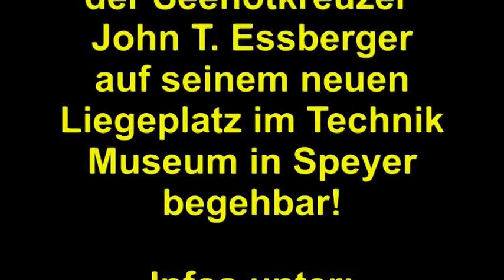Die letzte Reise des Seenotkreuzers John T. Esseeberger der DGzRS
Am 19. Mai 2011 begann in Großenbrode an der Ostsee die letzte Reise des Seenotrettungskreuzers John T. Essberger mit Kurs Technik Museum Speyer zu ihren letzten und endgültigen Liegeplatz. Von der Ostsee ging es zuerst mit eigner Kraft durch den Nord-Ostsee-Kanal in die Nordseee und von dort in den Rhein. In Duisburg musste der Seenotkreuzer aufgrund des niedrigen Wasserstandes im Rhein auf ein Spezialponton verladen werden. Von dort ging es dann rheinauf bis nach Speyer. Die Fahrt endete mit einem spektakulären Schwertransport vom Rheinhafen ins Technikmuseum. Überall entlang der Fahrstrecke erweckte der Transport großes Interesse. Die am Rhein stationierten Feuerlöschboote begleitenen den Schleppverband mit Wasser aus allen Rohren.
Der Film zeigt einige Bilder und Filmszenen zwischen Bonn und Kaub. Am 28. Mai 2011 hat die John T. Essberger dann ihren letzten Liegeplatz im Technik Museum in Speyer erreicht.